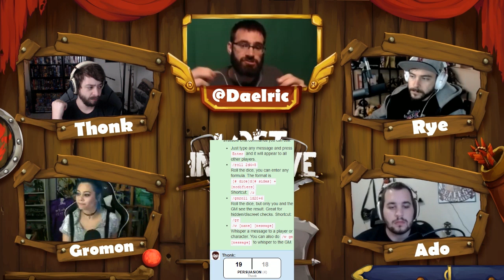Lost Initiative | Edge of Morality | Week 31 Part 1